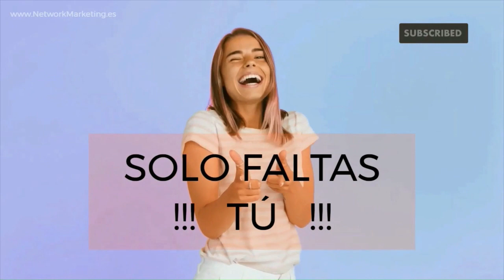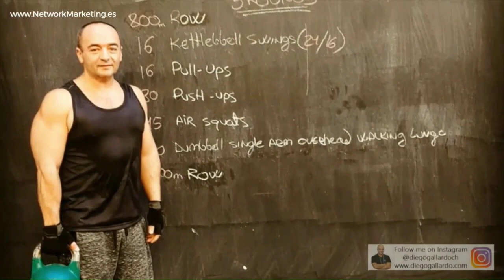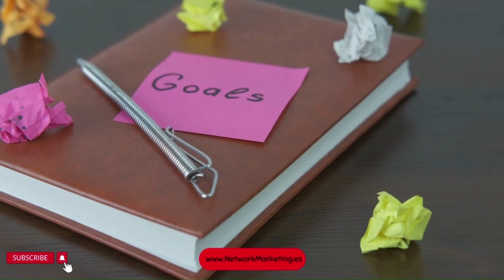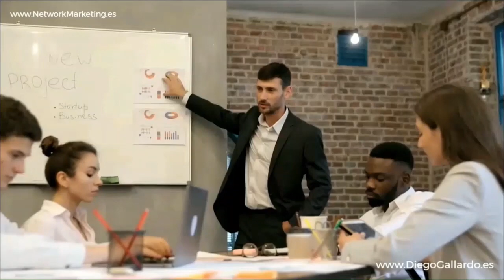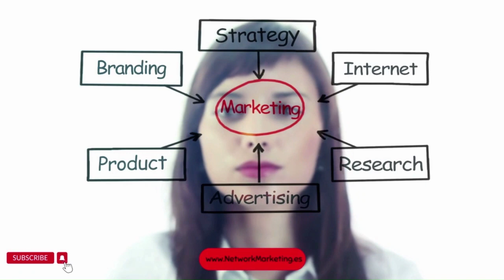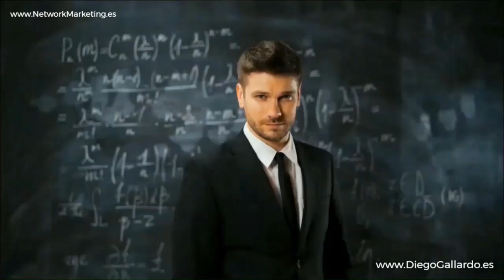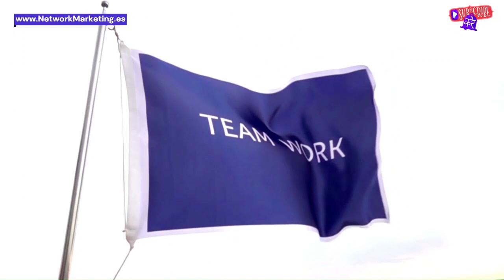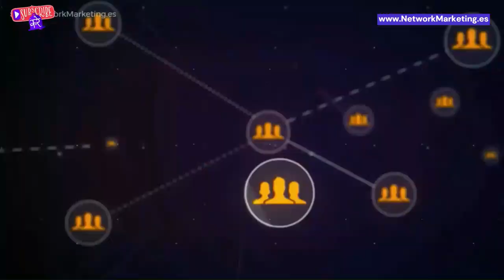Nuestra TRAYECTORIA 💎 Sara VALLEJO y Daniel ORTIZ Emprendedores Negocio Network Marketing AMWAY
✅ "Nuestra TRAYECTORIA en el negocio de Network Marketing de AMWAY" por Sara VALLEJO y Daniel ORTIZ

Adéntrate en el inspirador viaje de dos emblemáticos líderes en el mundo del network marketing, Sara Vallejo y Daniel Ortiz. En esta conferencia empresarial, compartirán no solo su trayectoria en el reconocido entorno de AMWAY, sino también las lecciones valiosas y los pilares que han sostenido su camino hacia el éxito. Una narrativa repleta de insights significativos, esta charla se convertirá en una fuente inestimable de inspiración y guía para los emprendedores emergentes y veteranos por igual.

Introducción: Plantando la Semilla de la Creencia
La conferencia se abre con una reflexión profunda sobre la importancia de sembrar la "semilla de la creencia" en uno mismo. Sara y Daniel insisten en el poder de la autocreencia como el fundamento primordial para cualquier iniciativa emprendedora. Exploran cómo esta creencia se traduce en la fuerza impulsora detrás del éxito duradero en el mundo empresarial.

Desarrollando el Carácter: El Pilar del Éxito
A continuación, el dúo entra en el corazón del tema: el desarrollo del carácter. Resaltan que más allá de las estrategias y técnicas, es el carácter individual lo que lleva a uno lejos en la vida. Con anécdotas personales y lecciones derivadas de su experiencia, delinean cómo cultivar un carácter robusto que pueda resistir los desafíos y llevar a la victoria.

La Profesionalización del Network Marketing
Sara y Daniel profundizan en la importancia de abordar el network marketing como una verdadera profesión. Discuten cómo, con dedicación y un enfoque disciplinado, uno puede desarrollar las habilidades y capacidades necesarias para triunfar en este campo. Aquí, se enfocan en impartir estrategias prácticas y consejos para prosperar en el dinámico paisaje del marketing multinivel.

Encontrando el Corazón de un Soñador
En la siguiente fase de la conferencia, se insta a los oyentes a descubrir y conectarse con su "corazón de soñador". Sara y Daniel comparten la creencia de que cada individuo tiene una historia única y valiosa que puede ser una fuente de inspiración para otros. En este segmento, enfatizan la fuerza transformadora de los sueños y cómo pueden ser catalizadores de un cambio significativo.

Conclusión: Soñando con el Día Diamante
En la clausura de esta narrativa poderosa, Sara y Daniel invitan a los oyentes a soñar con el día en que alcancen su propio "Día Diamante". Es una invitación a visualizar el éxito, a creer en el potencial único de cada uno, y a trabajar hacia la realización de esos sueños con determinación y pasión.